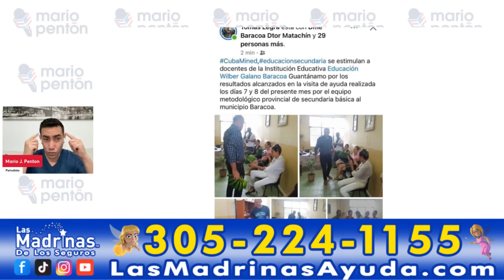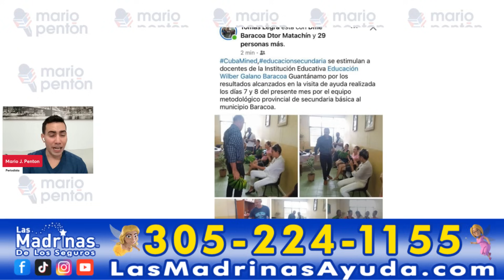Cubano se come un aura tiñosa en Palma Soriano y premian a profesores con mano de plátano